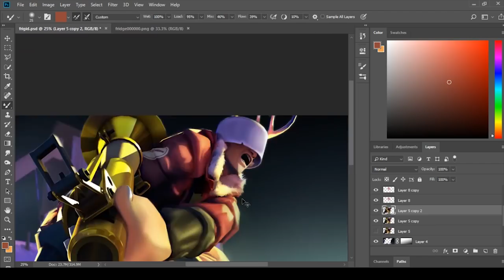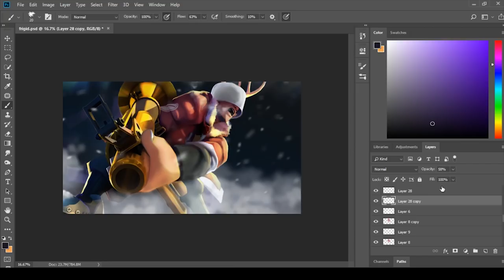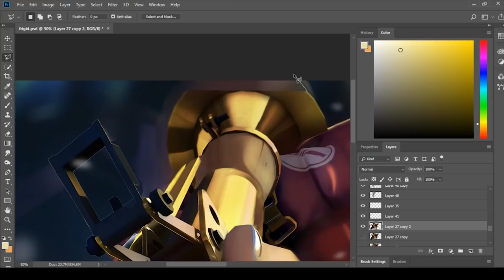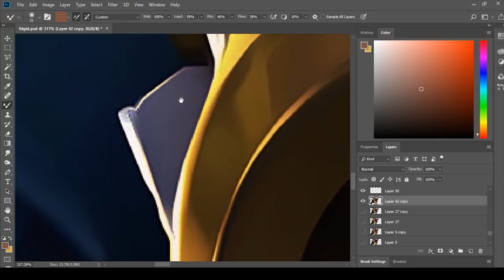"Frigid Impulse" (commission) Speed art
Another complex piece, 11 hours ish.

If your interested in a poster join my steam group. But please